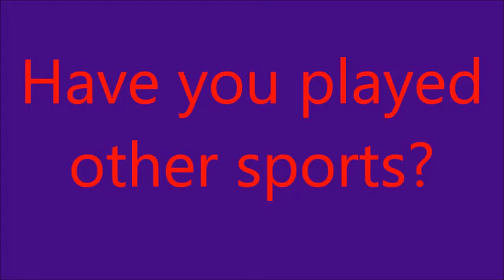Who's YOUR Beaver? 1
Friday, June 2nd, was meet the Beaver Day at Jimmy John's Field! Eastside Diamond Hoppers vs Birmingham Bloomfield Beavers